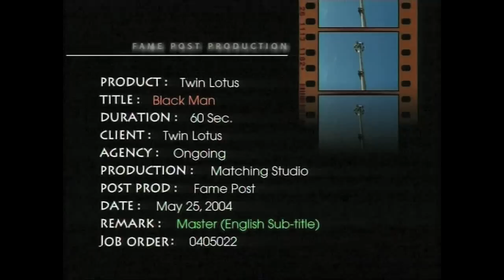Twin Lotus -Blackman